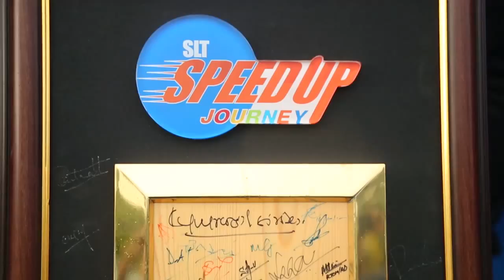SLT Speed Up Journey Rata Wata - Awissawella 2015.10.23